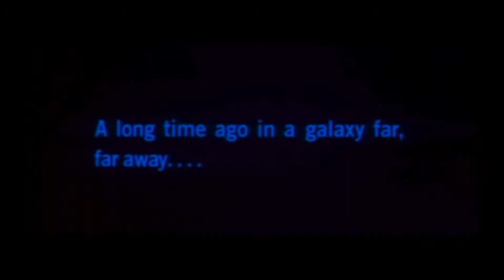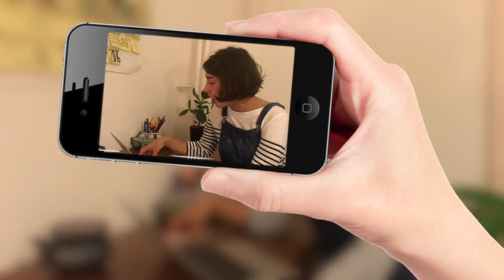De la monnaie... pour quoi faire?